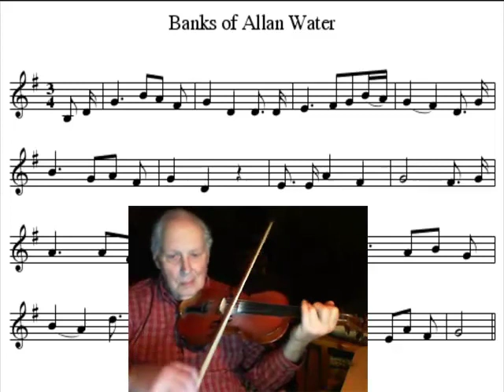The Banks Of Allan Water - Bruce Osborne playing.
This waltz can be found at (JC's ABC Tune Finder.)